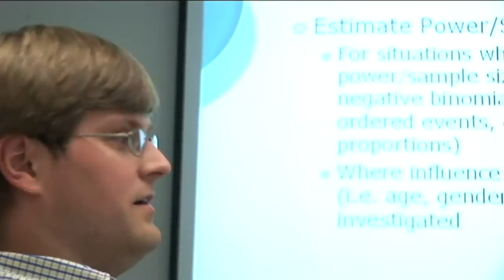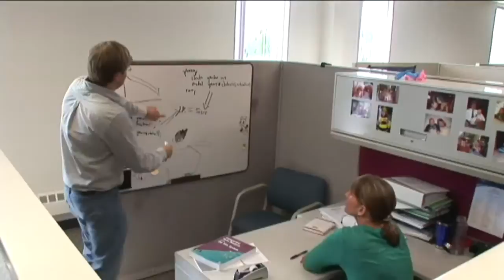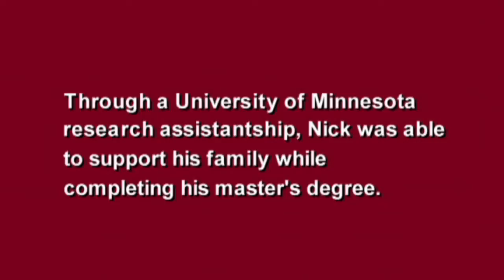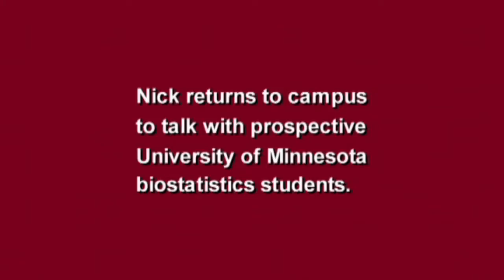My Life: Nick Wold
Nick Wold is a biostatistician at Boston Scientific in Arden Hills, Minnesota and an alumnus of the University of Minnesota School of Public Health. Nick also volunteers his expertise at the Way to Grow program in Minneapolis.